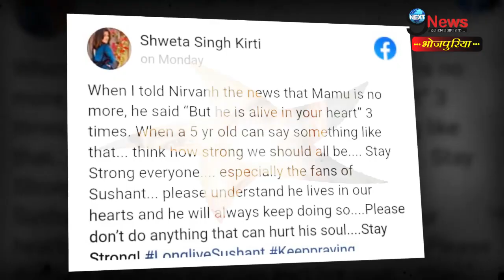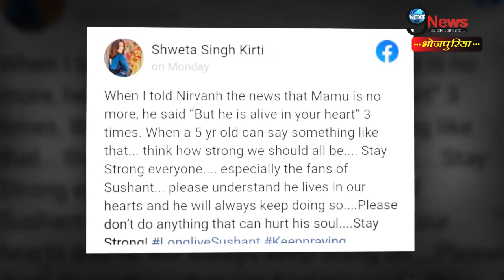सुशांत की बहन ने अपने 5 साल क बेटे से कहा "मामू अब नहीं रहे", जवाब सुन कर आप हो जायेंगे हैरान